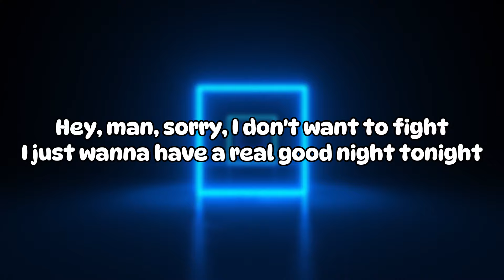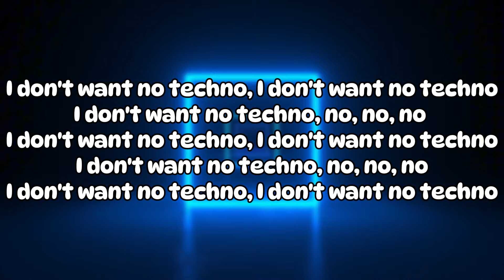Joost - Filthy Dog (Schweinhund) - Lyrics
Lyrics

Yeah, so, man, I was in, eh, Berlin, at the späti
And this German dude, he want to fight me
He call me names, he say all this German stuff
But I don't know, he said something like, ehh
"Du bist ein Schweinhund"

Du, du, du, d-d-du bist ein Schwein
Du, du, du, du, d-d-du bist ein Schweinhund

Hey, man, sorry, I don't want to fight
I just wanna have a real good night tonight
I am from the Netherlands where the party never ends
Man, so sick and tired because drugs arе required
Man, I rather sit at homе, spending hours on my phone
Just leave me alone, please, just leave me alone
Man, I rather sit at home, spending hours on my phone
But this German guy, he want to gabber at the Thunderdome

Du, du, du, du, d-d-du bist ein (Filthy dog)

[Post-Chorus]
Du, du, du, d-du bist ein (Filthy dog)

[Pre-Drop]
I don't want no techno, I don't want no techno
I don't want no techno, no, no, no

[Drop]
Schweinhund
Blyat
Deutschland, scheiße
Du, du bist ein (Filthy dog)